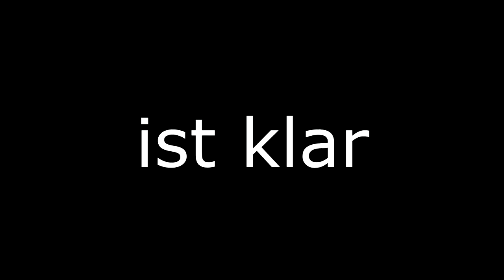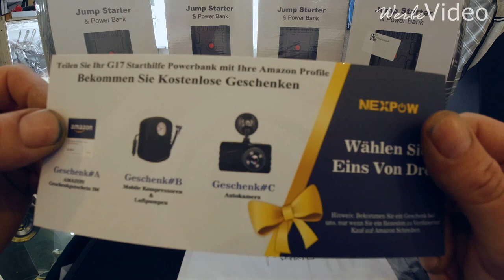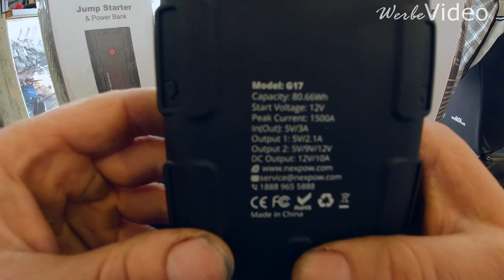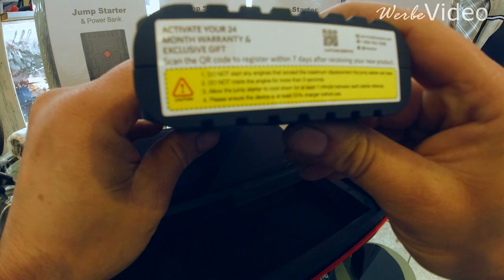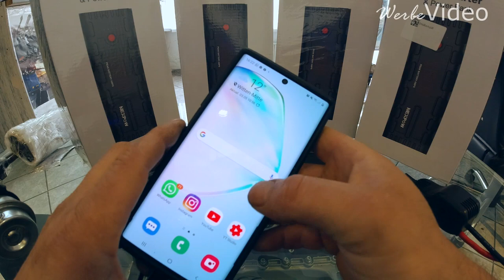Beendet!! Nexpow Starter Powerbank Geiles ding | Verlosung Gewinnspiel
Für alle die an der Verlosung mitmachen wollen , unten in den Kommentaren einfach NEXPOW schreiben und mit ein wenig Glück, könnt ihr zu den glücklichen Gewinnern nächste Woche gehören...
Ich zeige auch in diesem Video, was das Ding alles kann und mache ein Unboxing ...echt geiles Ding..

Ehrenmänner lassen ein Abo da

NEXPOW Starter Powerbank